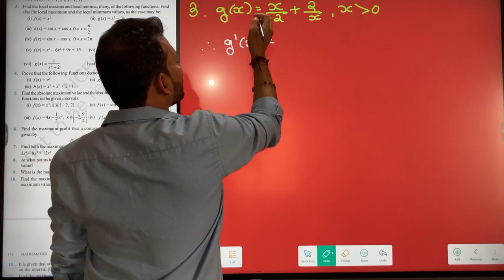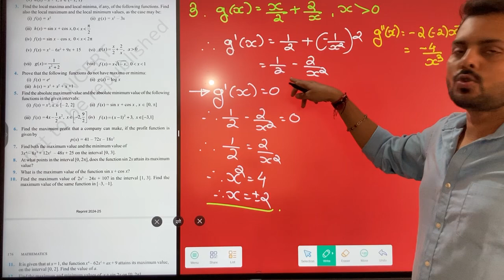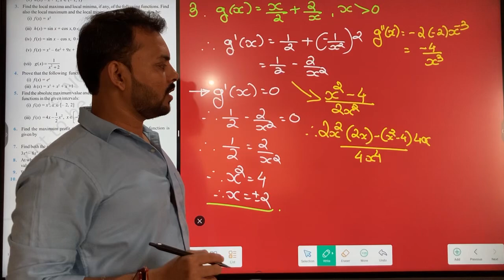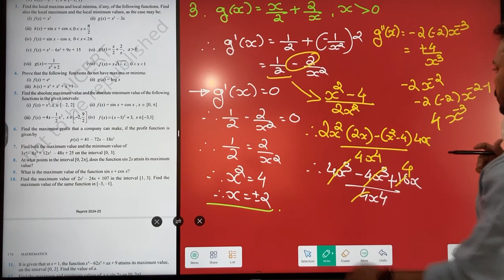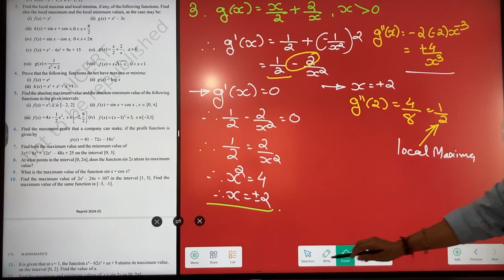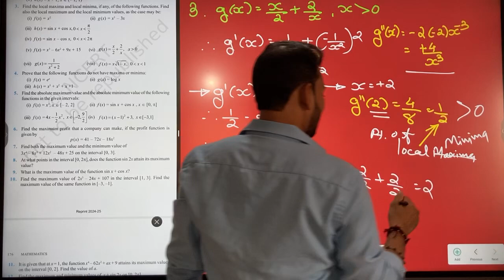23 September 2024